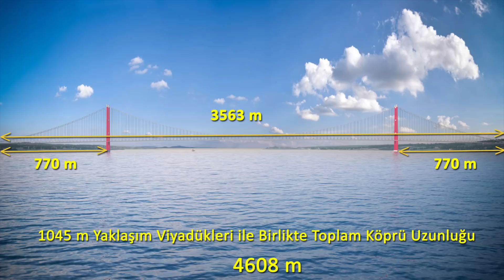Tekfen Mühendislik - 1915 Çanakkale Köprüsü Yapım Animasyonu